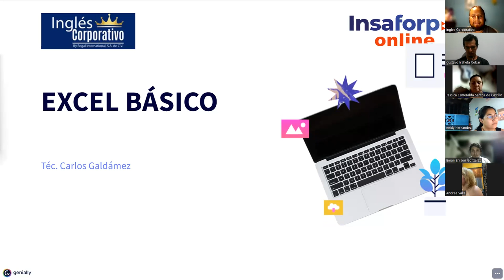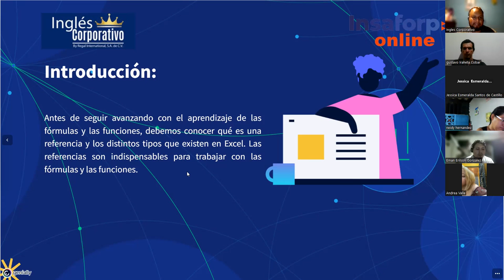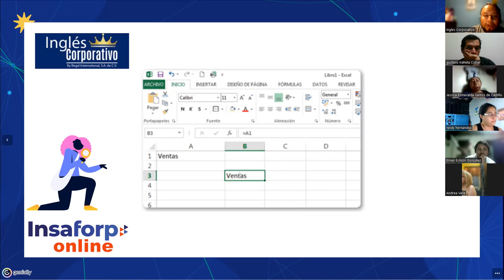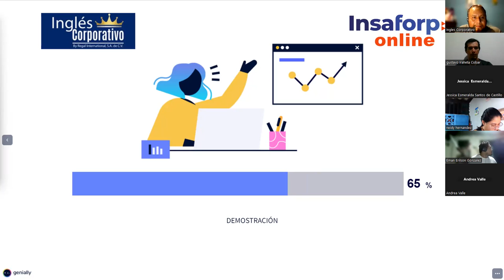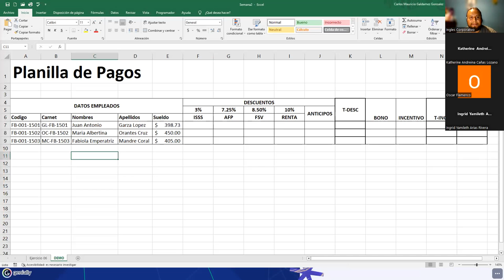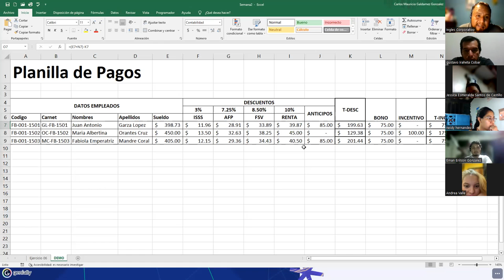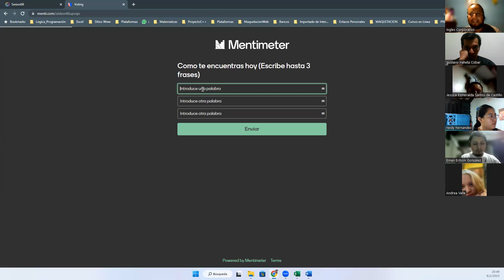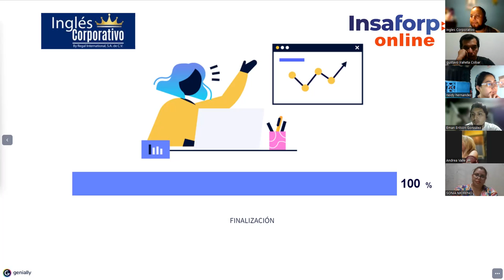Sesión06-08-02-23-29811-8017-0004/2023-Galdámez-Referencias Absolutas y Relativas